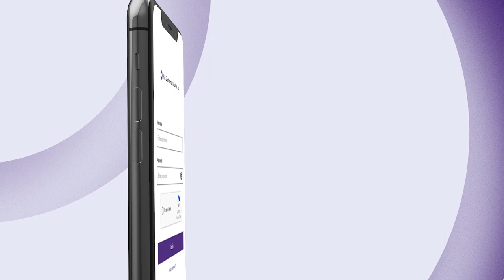Dorado Mobile App